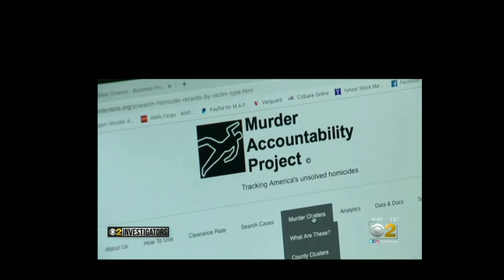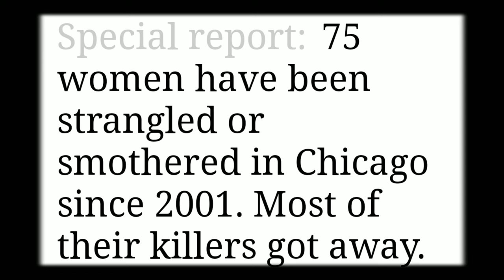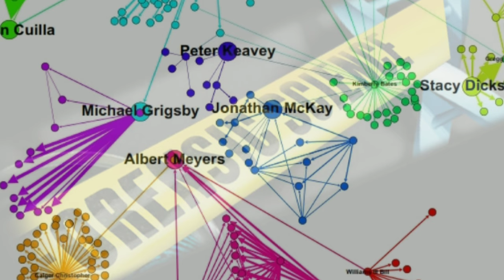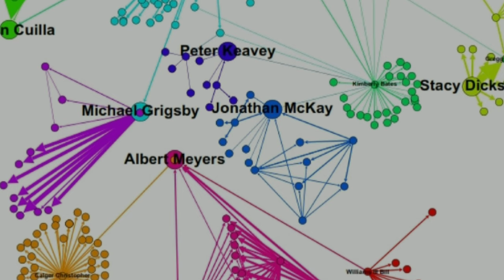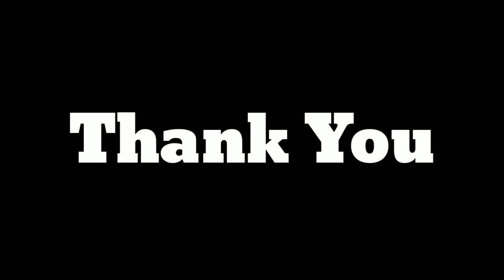CHICAGO KILLINGS: IS THERE A SERIAL KILLER??